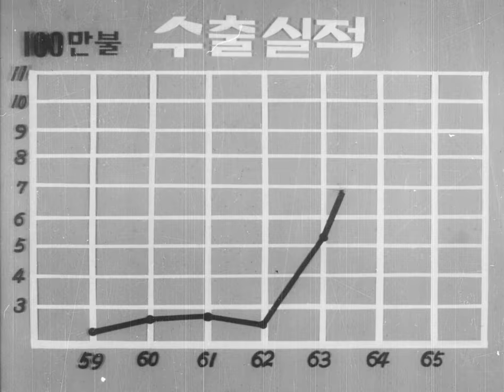1970년대 삼양설탕 광고 "삼양사의 신용이 산물"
"삼양설탕 할아버지 여기가 어딘데?"
"여기가 바로 주식회사 삼양사의 울산공장 지대란다"

50년의 역사 위에 닦아진 주식회사 삼양사의 신용의 산물 삼.양.설.탕